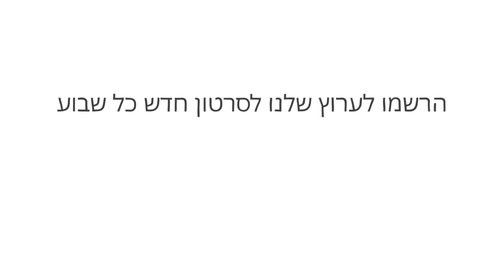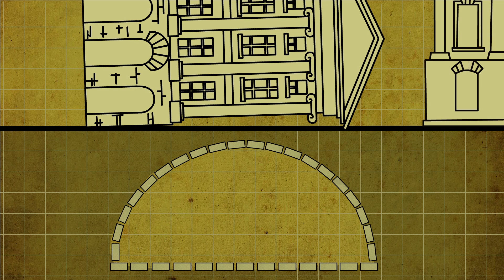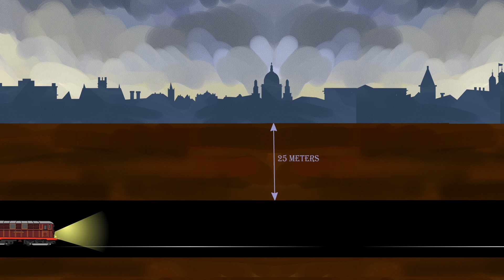כיצד נבנתה מערכת הרכבת התחתית הראשונה בעולם - כריסטיאן וולמר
בשלהי שנת 1863, מערכת הרכבת התחתית של לונדון שעדיין לא נפתחה-הראשונה מסוגה בעולם-גרמה לעיר חוסר מנוחה. רוב האנשים חשבו שהפרויקט, שעולה יותר מ-100 מיליון דולר בכסף של היום, לעולם לא יעבוד. אז איך הם עשו את זה? כריסטיאן וולמר מסביר כיצד הרכבת התחתית של לונדון נבנתה בזמן שאף אחד לא בנה מסילת רכבת מתחת לעיר לפני כן.

שיעור מאת Christian Wolmar

בימוי Biljana Labović